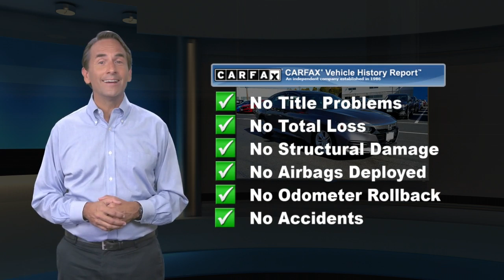Certified 2018 Honda Accord Sedan LX 1.5T, Edison, NJ 11131P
Honda Certified, Excellent Condition, CARFAX 1-Owner, ONLY 12,475 Miles! LX 1.5T trim. WAS $21,995, EPA 38 MPG Hwy/30 MPG City! iPod/MP3 Input, Bluetooth, Back-Up Camera, Aluminum Wheels, Turbo Charged Engine. CLICK NOW!KEY FEATURES INCLUDEBack-Up Camera, Turbocharged, iPod/MP3 Input, Bluetooth, Aluminum Wheels MP3 Player, Keyless Entry, Child Safety Locks, Steering Wheel Controls, Electronic Stability Control. Honda LX 1.5T with Modern Steel Metallic exterior and Gray interior features a 4 Cylinder Engine with 192 HP at 5500 RPM*. Non-Smoker vehicle, Balance of Factory Warranty if applicable.VEHICLE REVIEWS"The Accord has a lot of strengths on the road. The drivetrain responds quickly and provides sufficient power. The car corners well, sticking to the road with no drama, and the brakes feel natural and strong." -Edmunds.com. Great Gas Mileage: 38 MPG Hwy.A GREAT VALUEWas $21,995.BUY WITH CONFIDENCE7-year/100,000-Mile Powertrain Warranty (from original in service date) , Vehicle History Report , NO Deductible , 182-point inspection by factory-trained technicians on all Honda Certified vehicles, 24 Hour Roadside Assistance includes, towing, lock-out assistance, tire change and fuel delivery. SiriusXM free three-month trial on eligible factory equipped vehicles, Vehicles purchased after the New Vehicle Warranty expires: Honda adds 1-year/12,000-mile Warranty, Up to two complimentary oil changes within the first year of ownership, Certified Warranty is transferable if vehicle is sold to a subsequent private owner, HondaCare extended service plans are available for purchase, if desired, Vehicles purchased within the New Car Warranty period: Extends the Warranty to 4-years/48,000 milesHorsepower calculations based on trim engine configuration. Fuel economy calculations based on original manufacturer data for trim engine configuration. Please confirm the accuracy of the included equipment by calling us prior to purchase.

[RLVID:7697:325a0dd4f77eb200:814b522582bf3458:1]